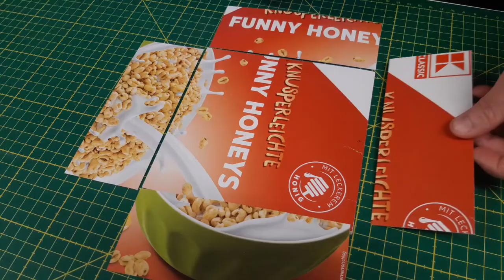How to line a Box with Fabric | easy & no-sew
Line the interior of a small box with fabric - without any sewing! All you need is fabric, cardboard and superglue.